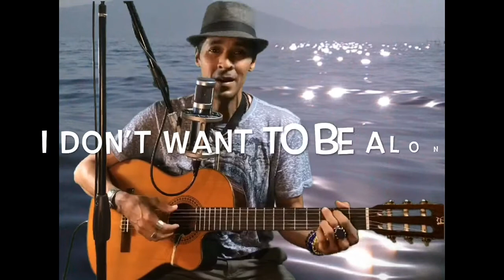Casser La Voix (Patrick Bruel) Cover by Helio - Subtitles in English! Love that song! 🤙🏼🌎😄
Hi everybody here’s a song I love from Patrick Bruel - I did the translation as best I can to say what it says and how I perceived it, trying to keep the words rhythmic to match the french singing rhythm, I hope you enjoy and receive the message of the song 😄

As always;

If you use a different platform just type my name!      Helio Portales
You’ll find me there as well! 🤙🏼🌎😊